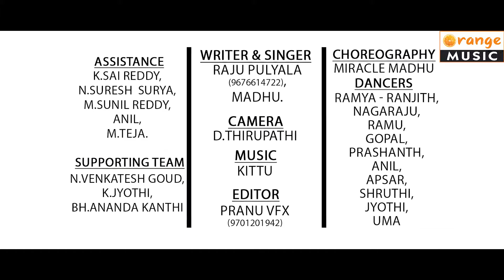Hitech Pori | Video Song | Raju Pulyala | Madhu | Telugu Folk Song | Telugu Janpadalu - Orange Music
Song : Hitech Pori
Lyricist & Singer : Raju Pulyala
Singer : Madhu
Camera : D. Thirupathi
Editor: Pranu VFX
Choreography : Miracle Madhu
Music Label : Orange Music

✓ Stream Online on & Download the MP3 from link belows:
● Hungama ►Link ►
● Wink Music ►Link ►
● Gaana ►Link ►
● JioSawan ►Link ►

Note :
► For Activating CRBT | Caller RingBack Tone etc. On idea | Airtel | Vodafone | Jio | BSNL/MTNL etc. Mobile Operator Companies.